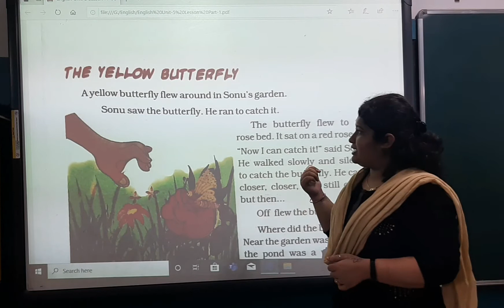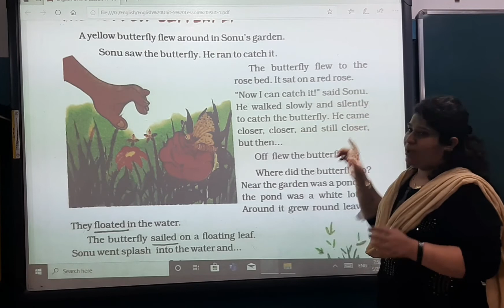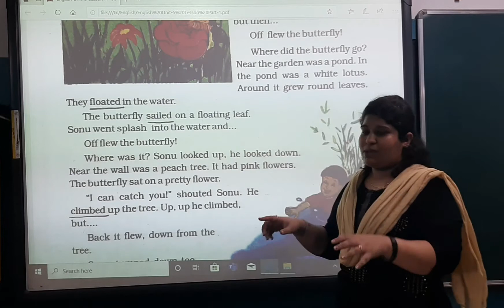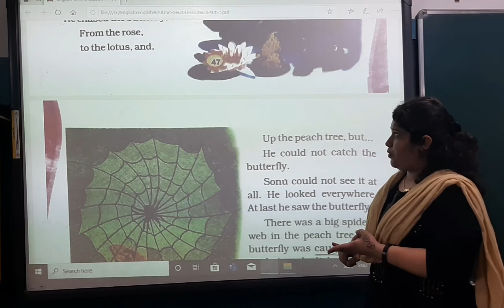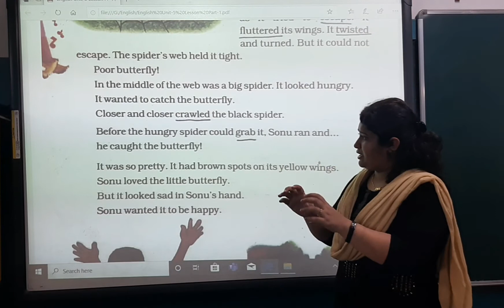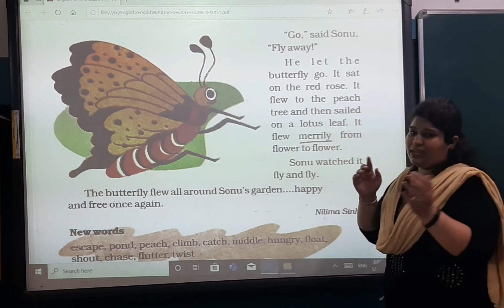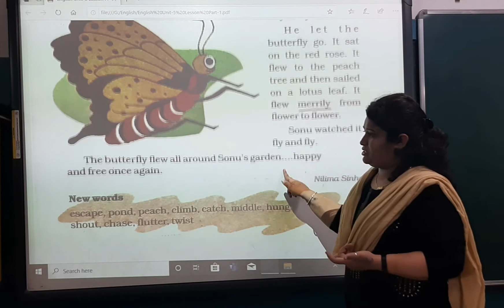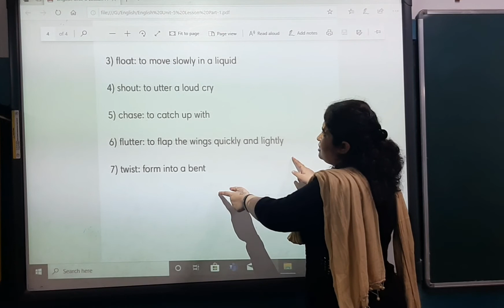Std 3 English Unit 5 Lesson Part 1